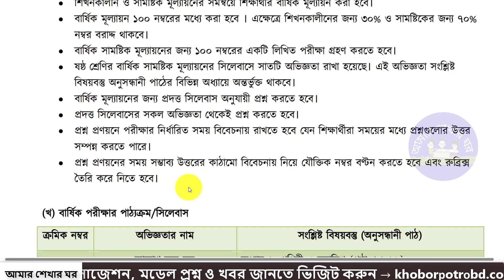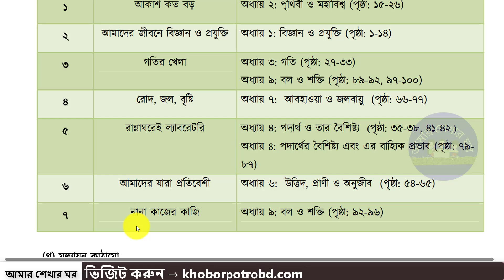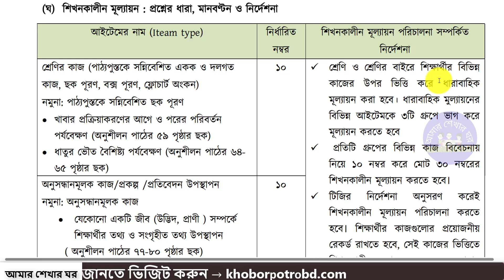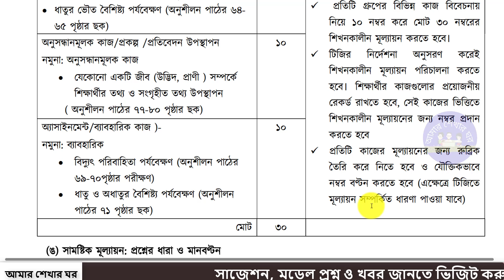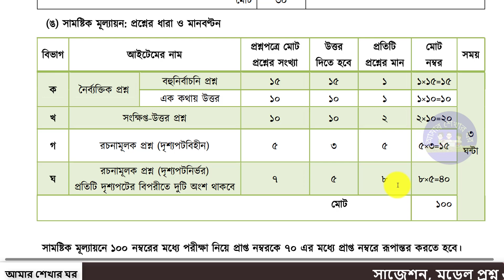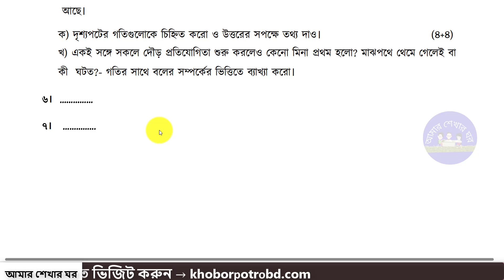৬ষ্ঠ শ্রেণীর বার্ষিক পরীক্ষা ২০২৪ বিজ্ঞান প্রশ্নের নমুনা, সিলেবাস ও মানবন্টন | Class 6 Syllabus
বার্ষিক পরীক্ষা ২০২৪ এর ধারাবাহিক আলোচনায় আজকে ৬ষ্ঠ শ্রেণির বিজ্ঞান বিষয় নিয়ে আলোচনা করা হয়েছে। বিজ্ঞান বিষয়ের নমুনা প্রশ্ন, সিলেবাস, এবং নম্বরের আলোচনা এই পর্বে জানতে পারবেন।